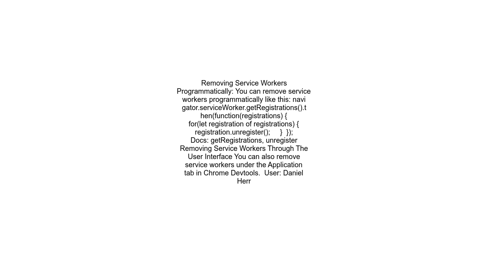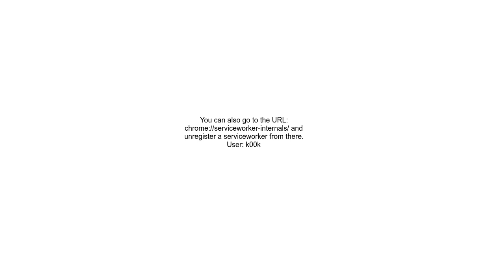How do I uninstall a Service Worker